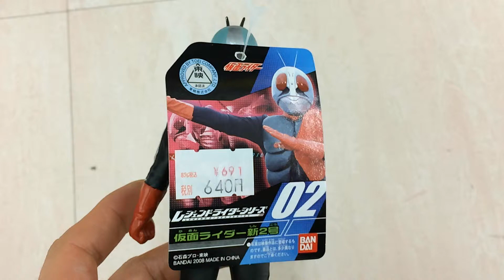【フィギュア】02仮面ライダー 新2号 ～レジェンドライダーシリーズ～